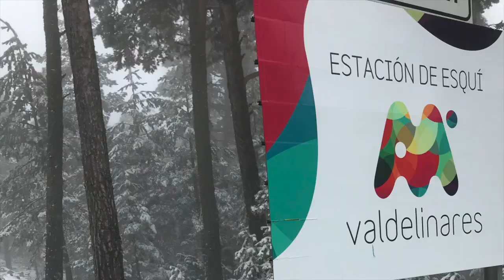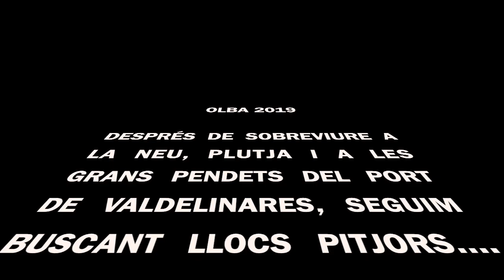🔵OLBA ( TERUEL ). Un gran recuerdo!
Vídeo resumen de la experiencia  ciclista vivida los 21-22 de abril del 2019, en Olba, Teruel, Aragón.

►GRABACIÓN:
*Mi cámara de Acción: GoPro Hero 5

►EDICIÓN:
*Dafecer